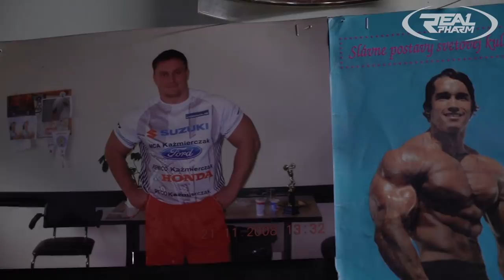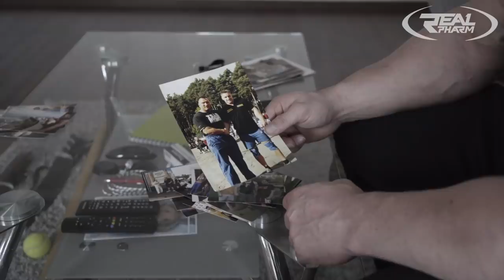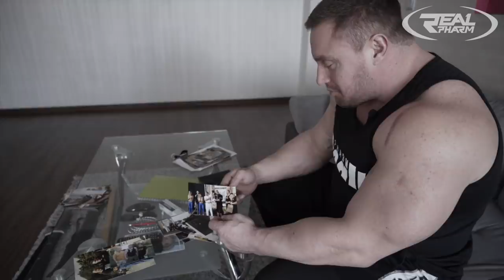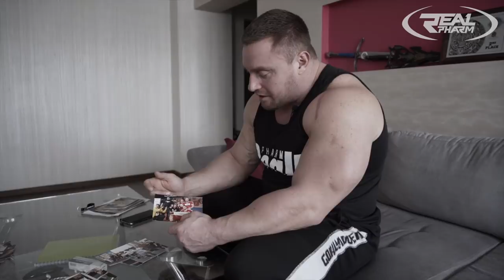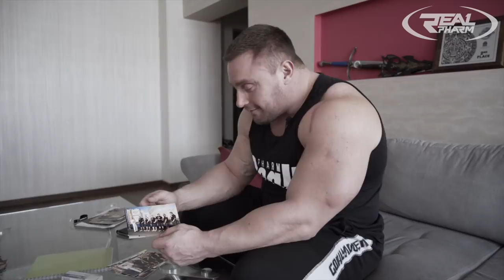Krzysztof Radzikowski - Moja Historia Strongman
Historia Krzysztofa Radzikowskiego w sportach siłowych strongman!